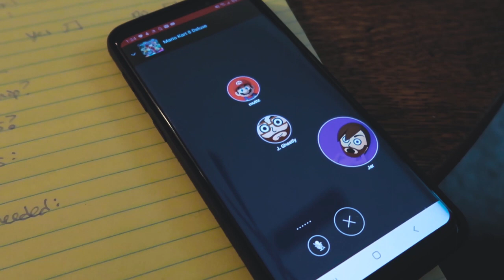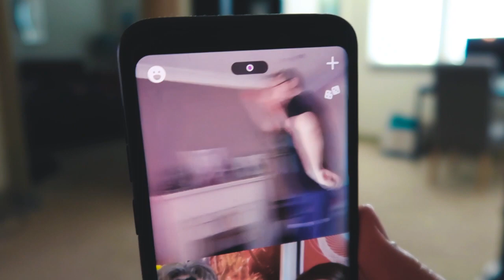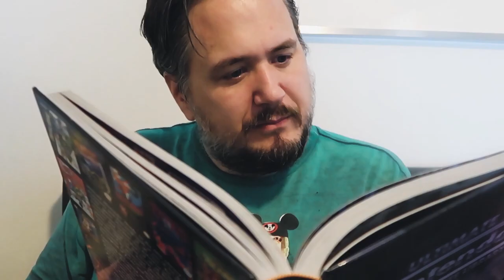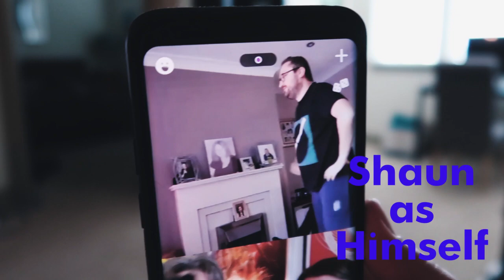Everything is different and it's weird | Living in Florida in Self Quarantine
So much has changed in such a short period of time. We explore what we've been up to the past several weeks while living in Florida during this unusual time.

Thank you to our friends who appeared in this video!

Our Gear:
Mini Tripod

Who Would Live in Florida? The Magic Geekdom Fun Time Group
Who Would Live in Florida? Podcast